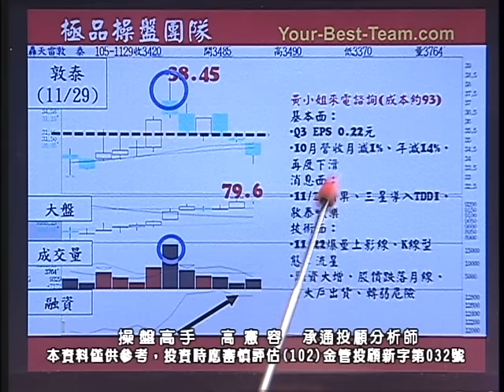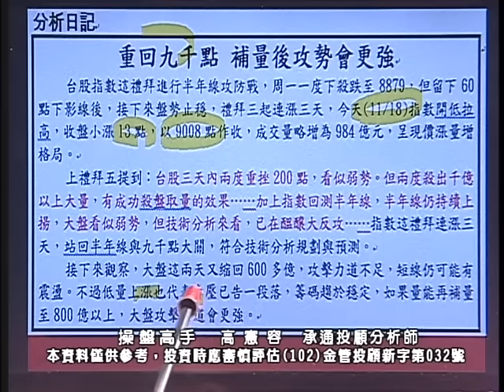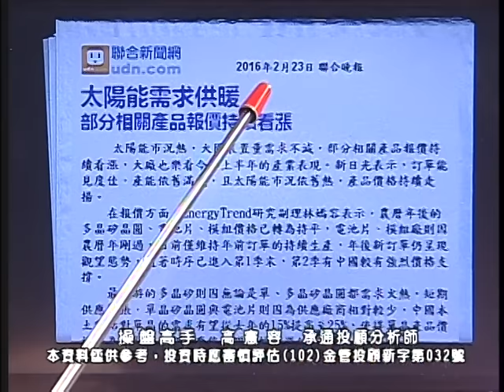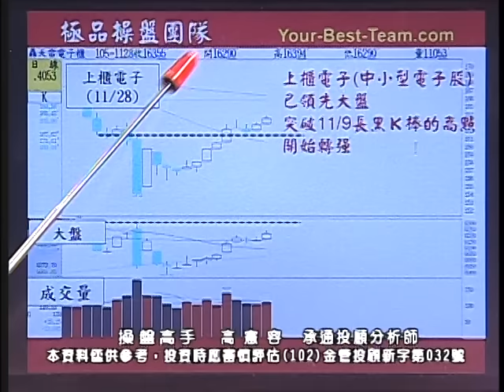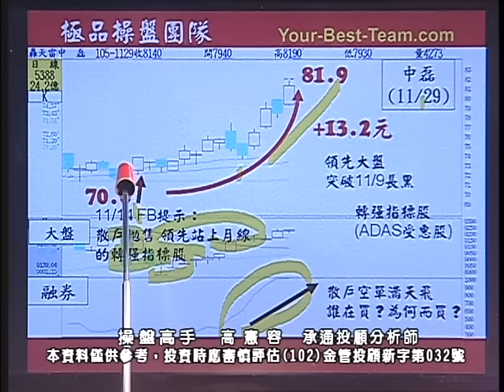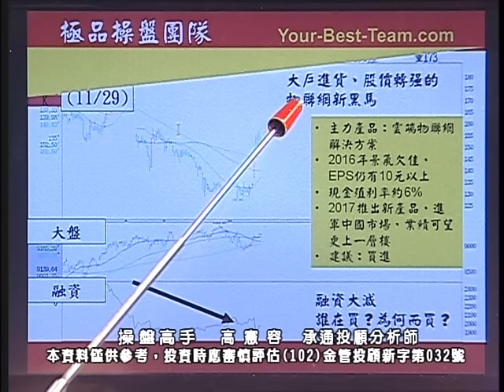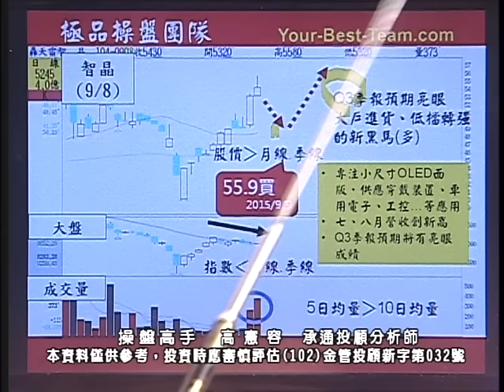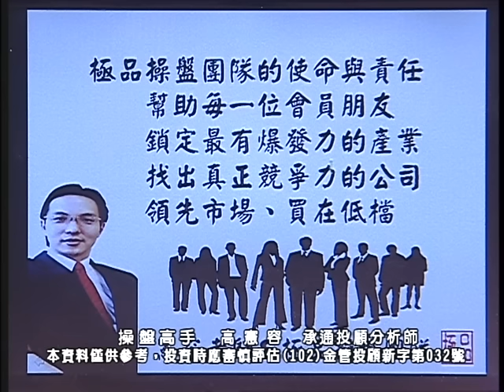20161129 1130 高憲容 操盤高手